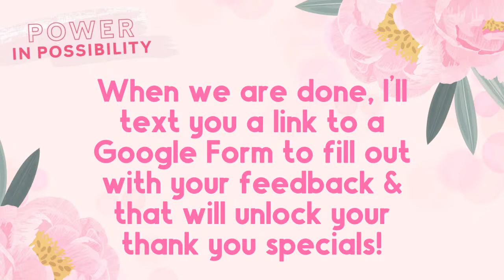Love It, Leave It New Product Preview!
Join us to see what's NEW & LIMITED EDITION for Spring on Wednesday, February 1st at 8pm EST! If you'd like to participate with samples, tag your Consultant in a comment so she can get you on the registration list!